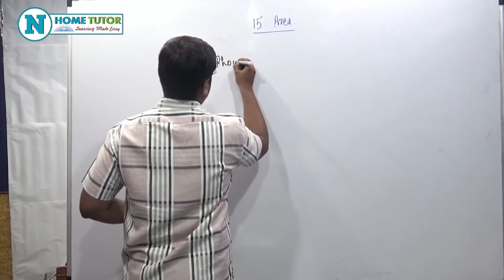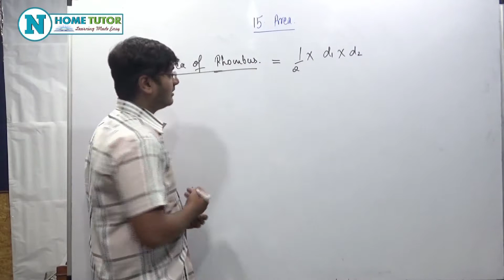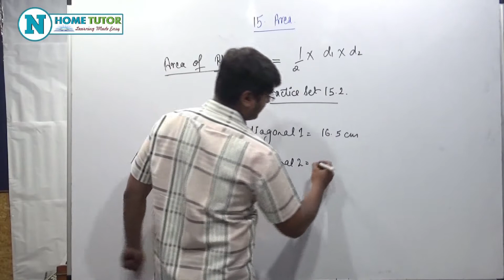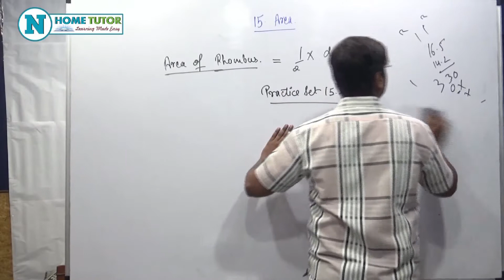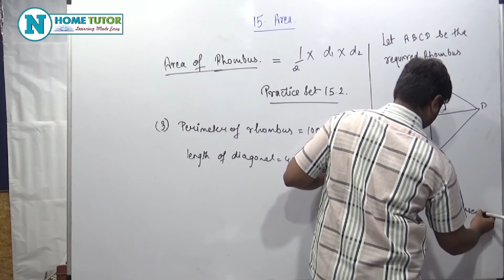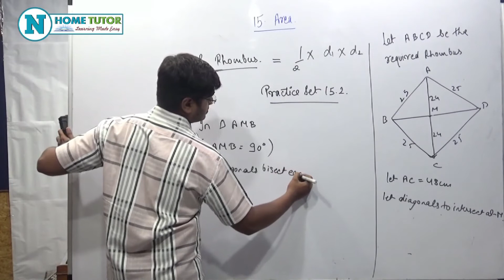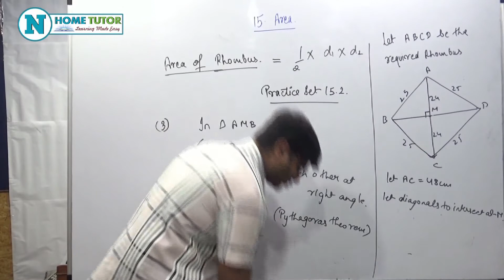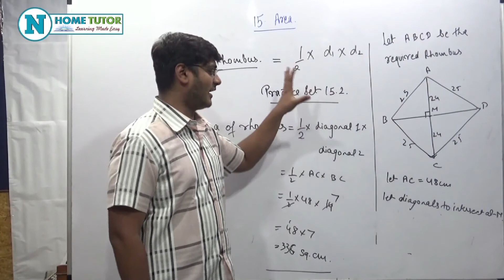Class 8th Mathematics Chapter 15 Area Part 3 Maharashtra Board English Medium Full Chapter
Presenting Standard 8th Maharashtra Board Mathematics Chapter 15 - Area - Full Chapter Part 3 - English Medium by Nakoda Educational & Home Tutor.

Topics Covered in this Video :
1. Area of Rhombus
2. Practice Set 15.2

Faculty Name - Vikas Kanojia (B E Mechnical)

Features :
1. Learn in Classroom Environment
2. Video Lectures by Expert Faculty
3. Syllabus Covered with Detail Explanation
4. Covered Practice Set, Exercise with Detail Answers

We are also uploading more Maharashtra Board Educational Syllabus Videos from Std 1st to Std 6th English Medium & Marathi Medium on our New Channel "Nakoda Educational".